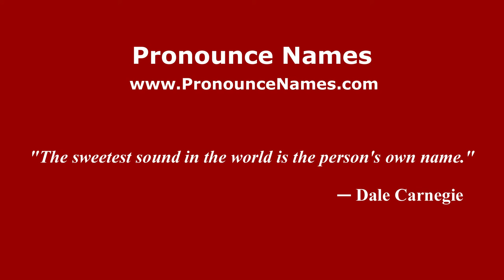How to pronounce Arnaiz (Spanish/Argentina) - PronounceNames.com